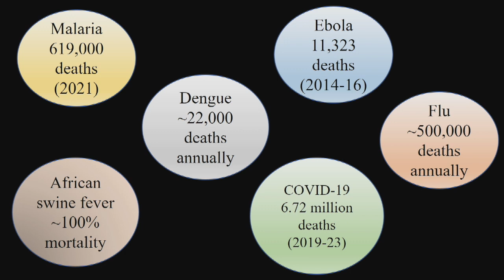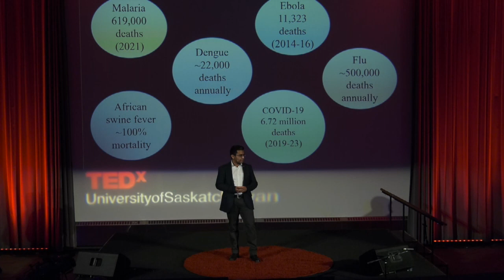TEDxUSask | Arinjay Banerjee | It's in our hands to shape the future of emerging infectious diseases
"It is in our hands to shape the future of emerging infectious diseases" - Dr. Arinjay Banerjee.

In this talk, we will reflect upon our childhood. We will try to remember what it felt like to run around and play without having to worry about anything. However, childhood memories vary for everyone, especially if you grew up in a country where infectious diseases are rampant. We will learn about the threat posed by emerging infectious diseases, factors that drive emerging infectious diseases, and the role that we all play in securing a better future and to protect the next generation of humans and animals from life threatening infections. We will go on a journey where we will reflect on choices that humans have MADE, the impact of infectious diseases such as COVID-19 on our lives, and the choices that humans CAN make to make this world a safer place.